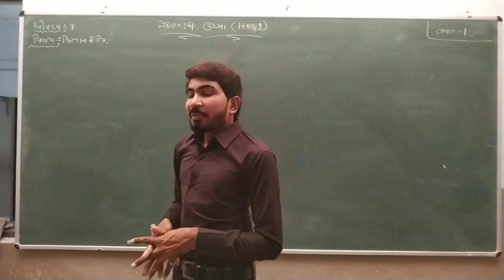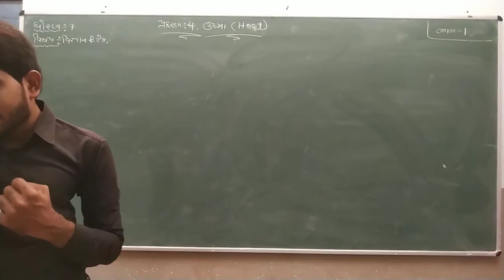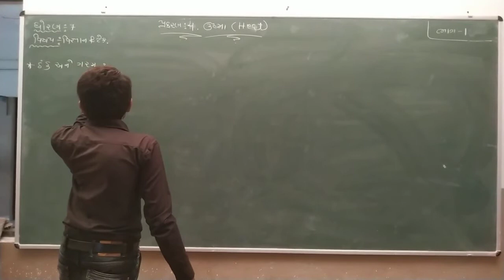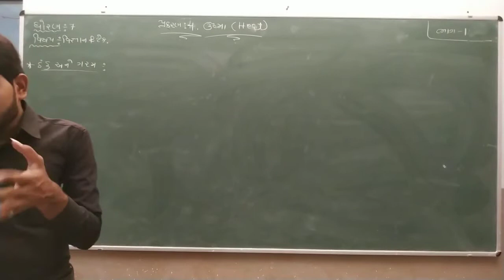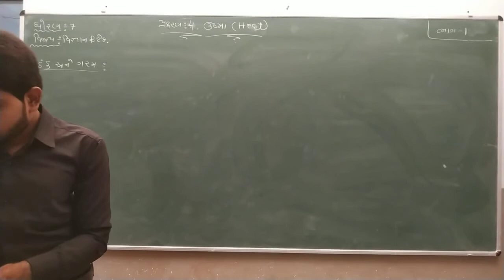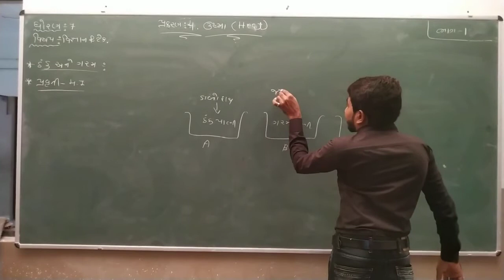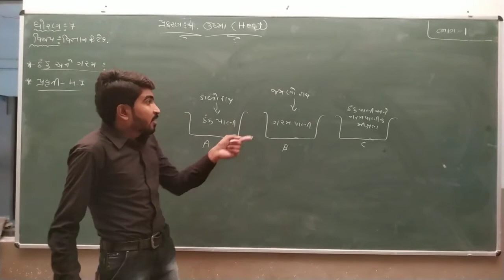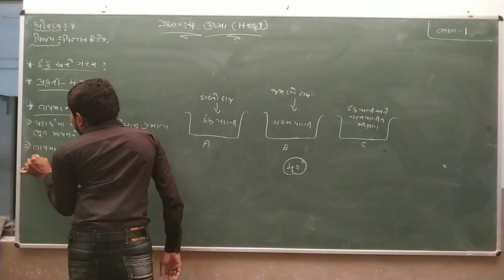Std 7 | Science | Chapter 4 | Part 1